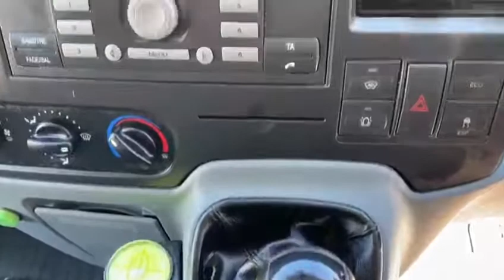2012 Ford Transit Fitted With Versalift 36LF 13.5 Metre Access Platform - AJ12 ETU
FOR LATEST STOCK UPDATES FOLLOW US ON: Twitter / Instagram / Facebook  @cherrypickersuk

 2012 Ford Transit Fitted With Versalift 36LF 13.5 Metre Access Platform

Comes with new MOT, LOLER test and warranty on vehicle and access platform.
--| Specifications |--

Platform manufacturer : Versalift
Platform model : 36LF
Working Height : 13.5 metres
Outreach : 7.5 metres
Basket Capacity : 200 kg
Vehicle Weight : 3500 kg

Why Buy From Us:
- Test drive / demo always welcome.
- 6 months LOLER test from an independent CAP & IPAF registered engineer.
- Part exchanges taken.
- Delivery available.
- Finance available.
- We can collect customers from Bournemouth train station or Bournemouth / Southampton Airport.

About Us:
Based in Ringwood near Bournemouth. We are the UK's largest seller of used vehicle mounted access equipment. There's always a large choice of vehicles in stock. We have been trading for over 60 years and have an excellent name in the industry.

Company Ethos :
- Safety is our top priority. All machines come with 6 months LOLER test from independent CAP & IPAF registered engineers.         n   n
- We offer good value on our wide range of machines, with prices to suit all budgets.
- Compare our prices and you will see you can pay £1,000's more for the exact same machine elsewhere. We offer the best value MEWPs in the country. Which is why we sell so many and have many satisfied customers in the UK and aboard.

Address:
Avon Forest Autos Ltd
120 Boundary Lane, St Leonards, Ringwood BH24 2SF

Opening Times : Mon - Fri 8.30am to 5.30pm, Sat 9am - Midday. Sun Closed.